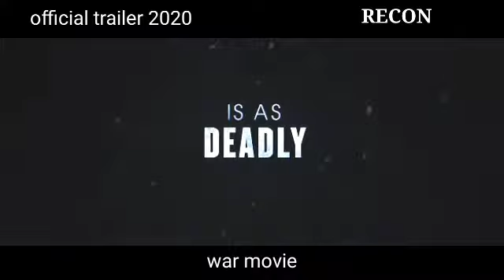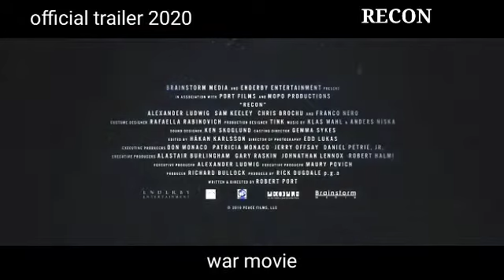RECON 2020 - official trailer WAR MOVIE